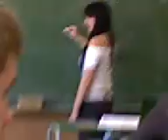Nasa byvala trieda 9.A hodina matiky :D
hh a tomas s tym pohladom to zabil ze cojeee?!